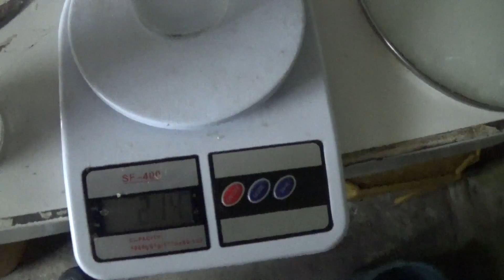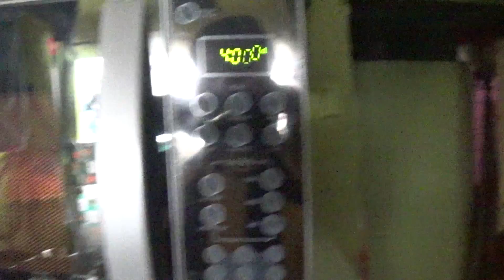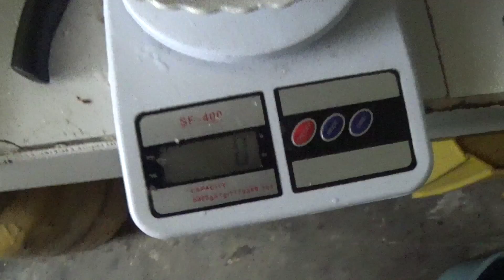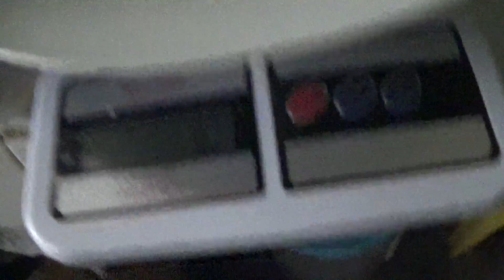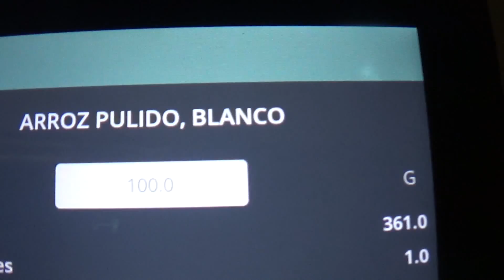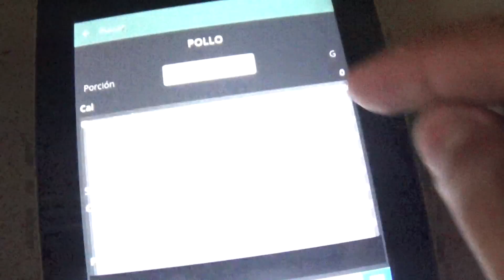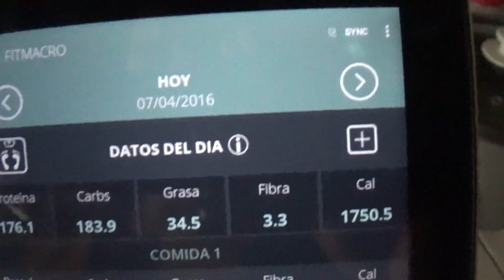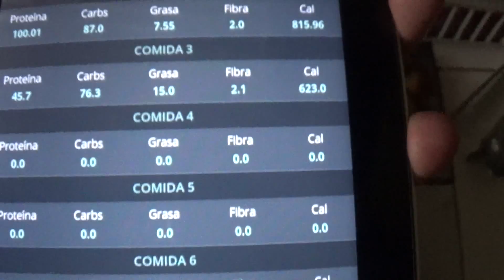Ejercicios para espalda, Etapa de volumen, Macronutrientes.